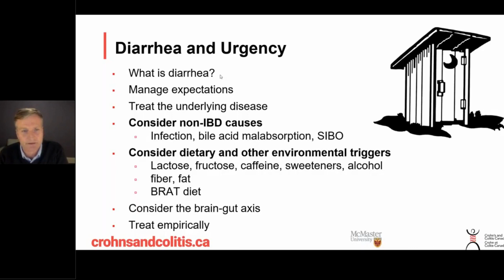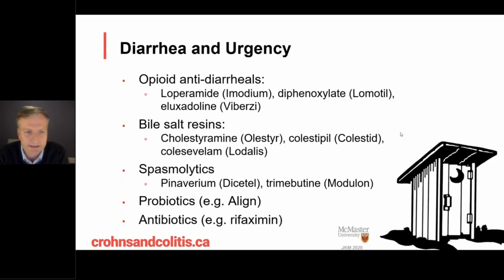Managing Diarrhea and Urgency in IBD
Watch this video to learn about the symptoms of diarrhea and urgency in inflammatory bowel diseases (IBD) and how to manage them, from an expert gastroenterologist.

Speaker: Dr. John Marshall (MD, MSc, FRCPC, AGAF) is a Professor of Medicine and Director of the Division of Gastroenterology at McMaster University, as well as a gastroenterologist at Hamilton Health Sciences in Hamilton Ontario.